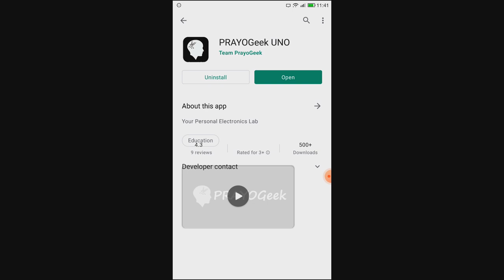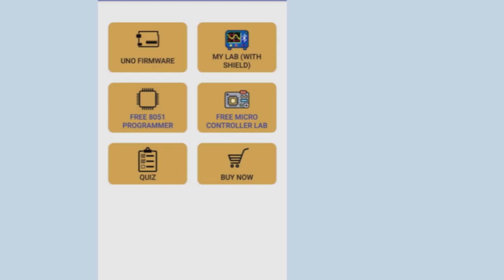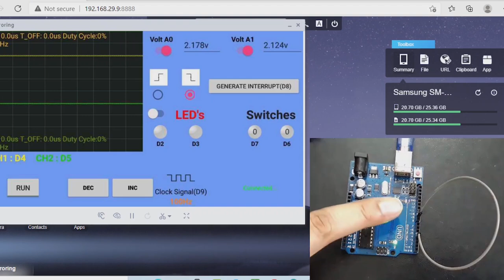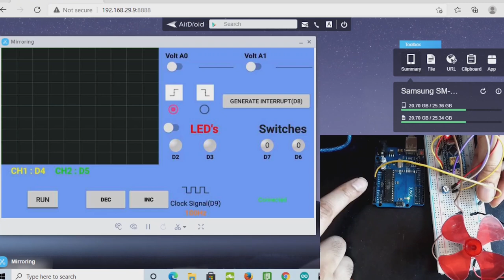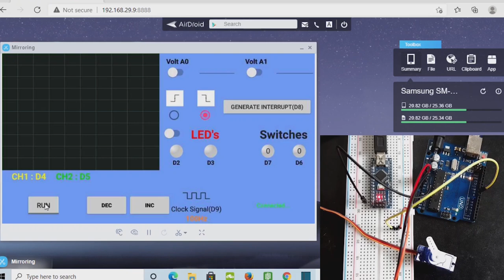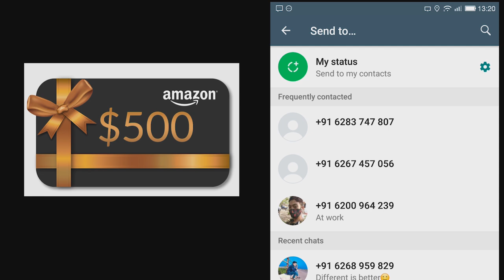Arduino as Oscilloscope | Free Electronics LAB @Home | Arduino Signal Generator, Voltmeter in Hindi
This is the best system to save your thousands of money. With this you can able to check any type of circuit problems..